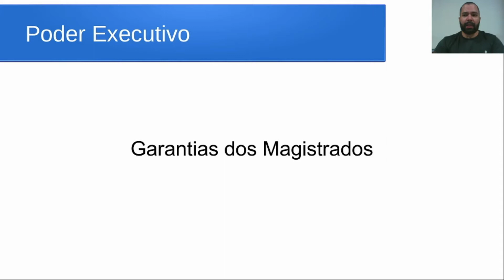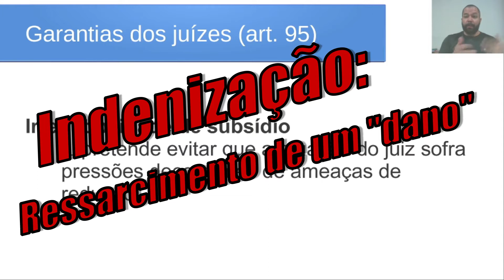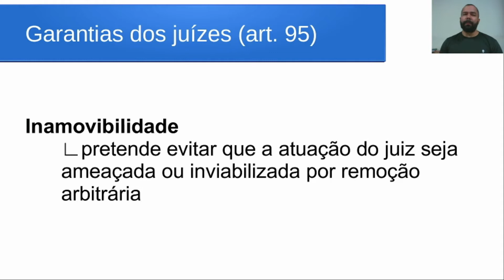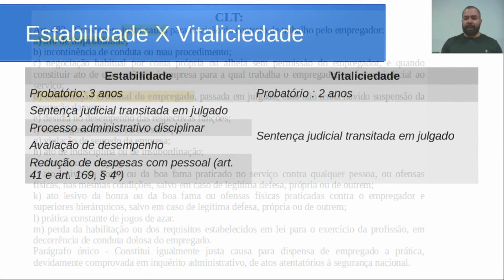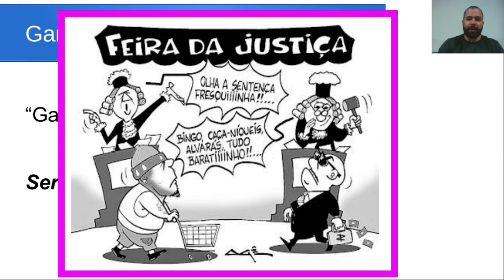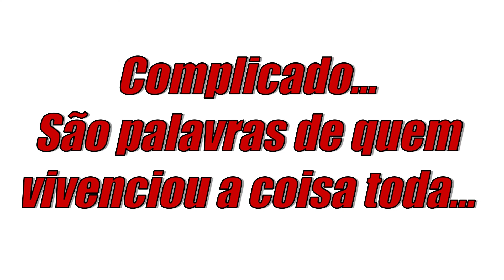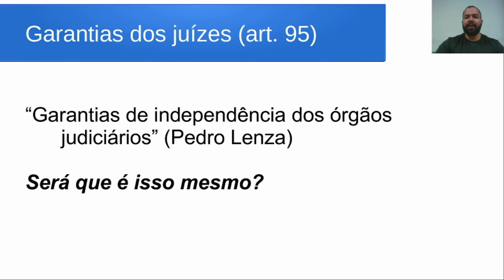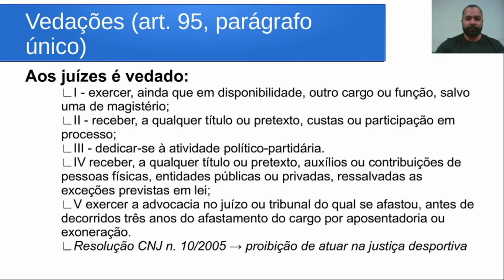Privilégios dos magistrados: vitaliciedade, inamovibilidade e irredutibilidade de subsídio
Direito Constitucional - Poder Judiciário - Parte 2: garantias dos magistrados